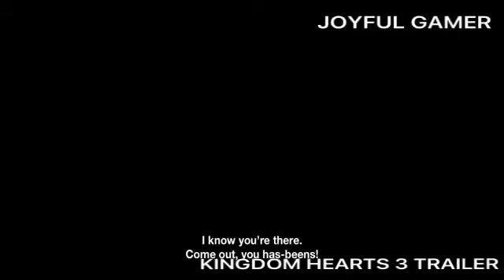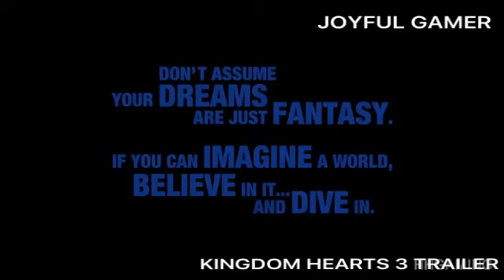Kingdom Hearts 3 D23 2018 | Monsters INC & Toy Story Gameplay